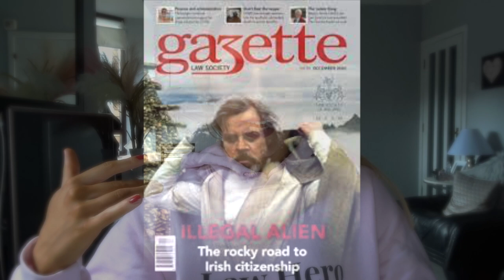Being an in house lawyer (legal counsel)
Hi everyone. Some people were asking me to explain how being in-house is different to private practice so here goes! and at @lawheroirl instagram.